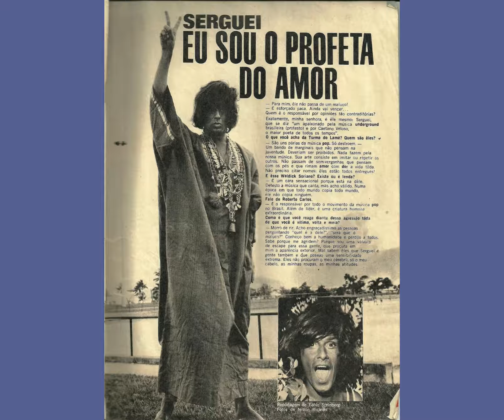Mamãe Não Diga Nada ao Papai Serguei